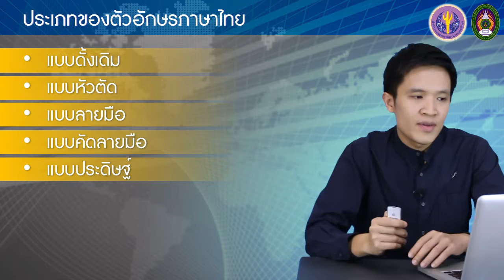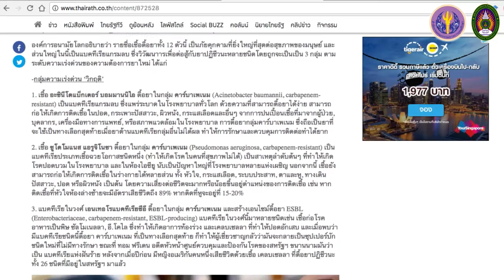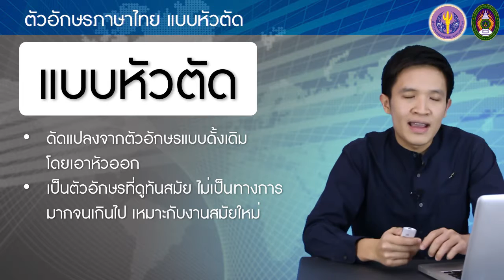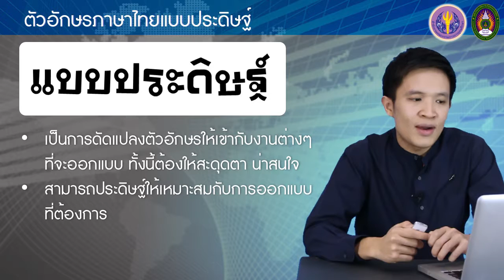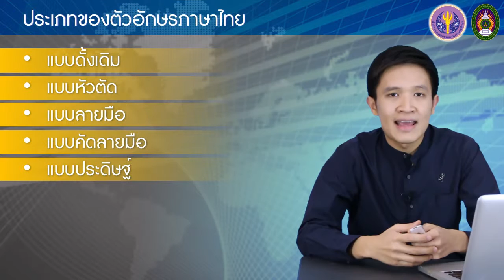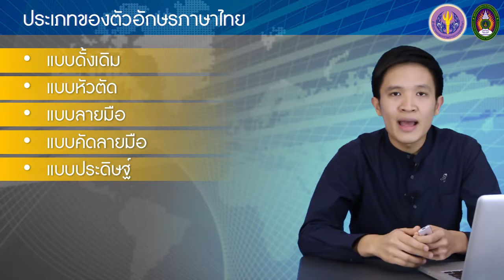3-5 ตัวอักษรในงานออกแบบกราฟิก: ประเภทของตัวอักษรภาษาไทย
3-5 ตัวอักษรในงานออกแบบกราฟิก: ประเภทของตัวอักษรภาษาไทย